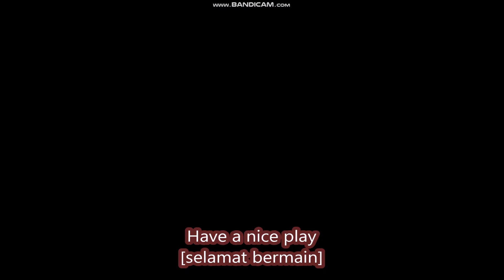*NEW CODES* [🤖 TITAN FAN] TV Defense ROBLOX | SEPTEMBER 25, 2024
TV Defense
- NEW CODES
- ALL CODES
-  [🤖 TITAN FAN]